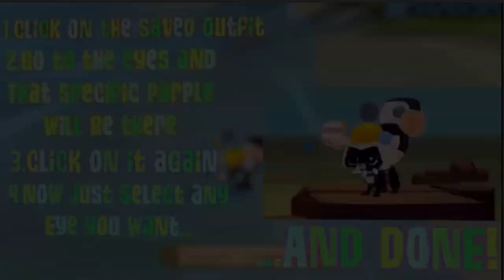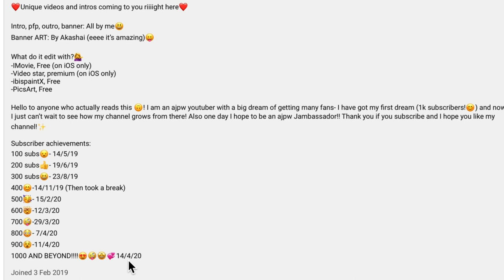Exposing the old Galaxymintz…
Okay so I thought this was just a fun lil video to do!! I’ve been again so busy recently so this was just a manageable video to do :) and yes before I was a LEMUR!